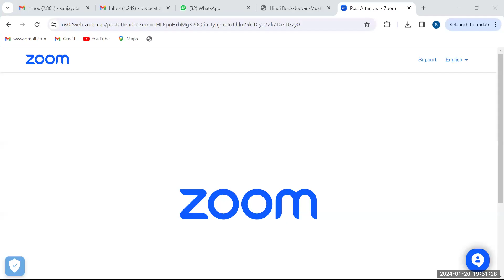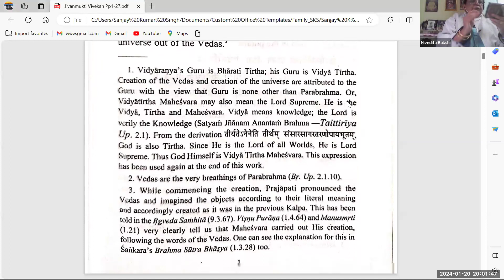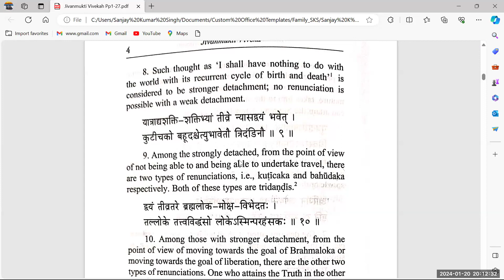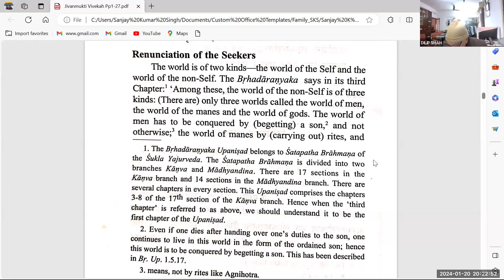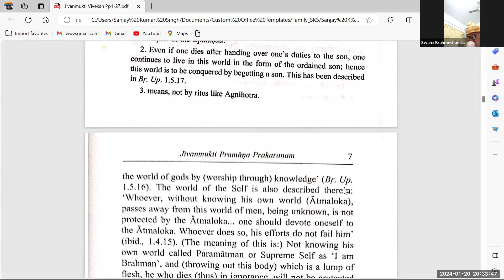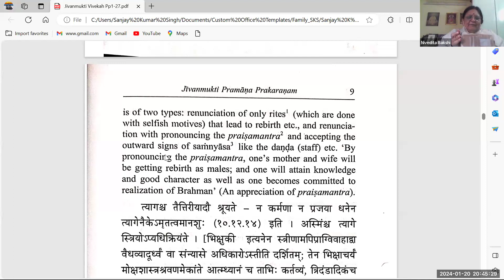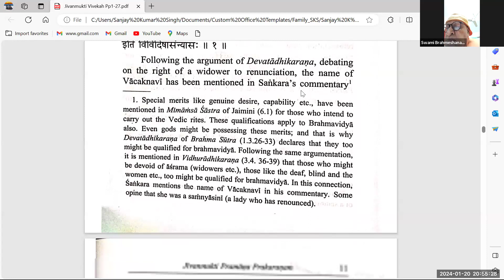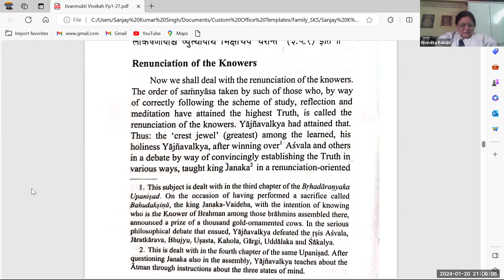21/01/2024 ZOOM MEETING Q&A